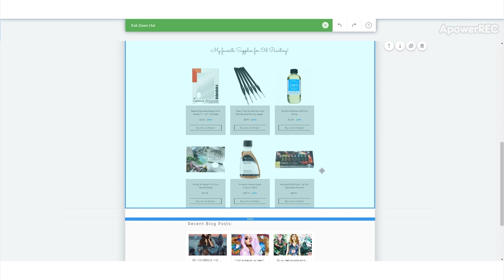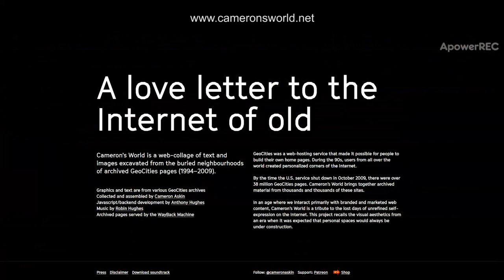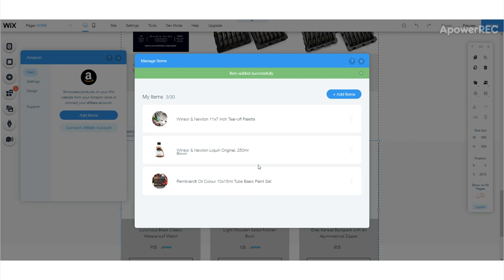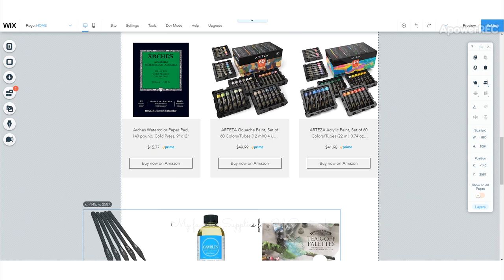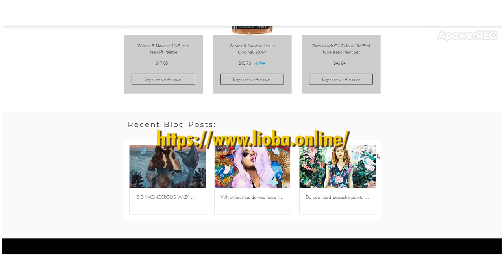Do you need a website as an artist? + OIL & ACRYLIC PAINTING PROCESS!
Hey, lovelies! In this video, I talk about the topic if you need a website as an artist and I show you the process of my newest oil & acrylic painting!

‣  l e s s o n s   &   t u t o r i a l s

Liquin Original (Amzn US/DE)
Safflower Oil (Amzn US/DE)
Tear-Off Palette (Amzn US/DE)

Naples Yellow Warm (Amzn US/ DE)
Ivory Black (Amzn US/ DE)
Titanium White (Amzn US/ DE)
Burnt Sienna (Amzn US/ DE)
Yellow Ochre (Amzn US/ DE)
Viridian (Amzn US/ DE)
Sevres Blue (Amzn US/ DE)
Permanent red Violet (Amzn US/ DE)
Cadmium Red Deep (Amzn US/ DE)
Schmincke Norma Ultramarine Blue
Schmincke Norma Royal Blue
Schmincke Norma Lemon Yellow
Schmincke Olive Green